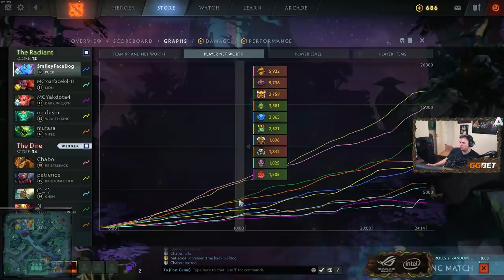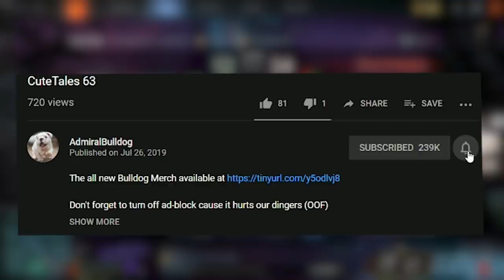Very Clever Puck Offlane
Bulldog Puck offlane looks like a genius, but not everyone agrees

PUCK OFFLANE DOTA 2 RUSSIAN DOTA RAGE Pepeg